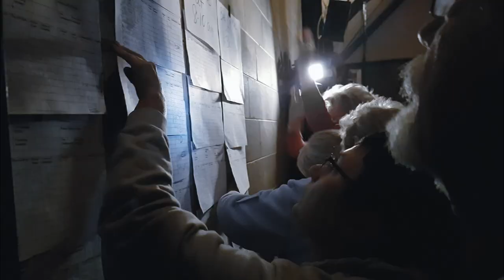Fire Front (2022) - Official Trailer